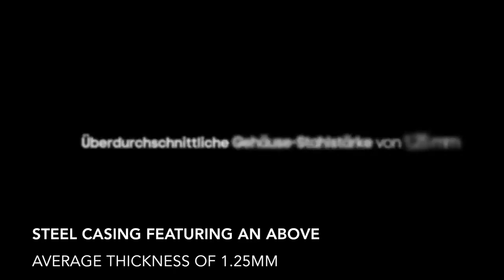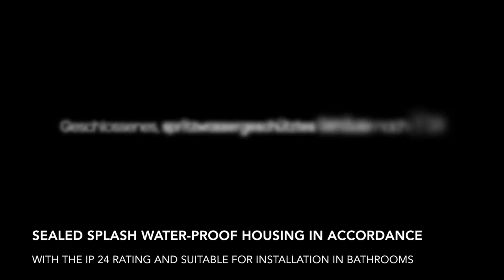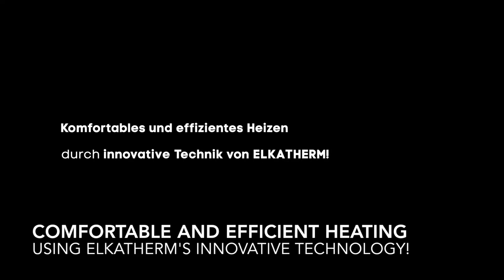ELKATHERM INSIDE: Production of our Electric Storage Heater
Take a look inside Elkatherm's advanced technology.

All rights of the video are owned by Elkatherm LTD. West Country Heating is promoting the video as a supplier of these products to help english users understand the contents of the video.